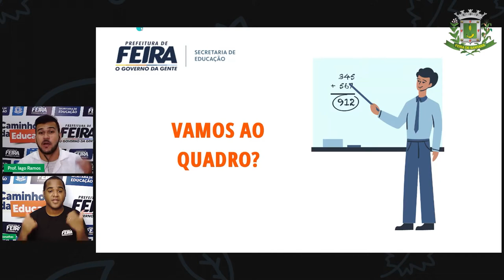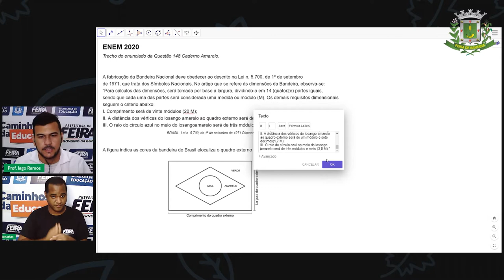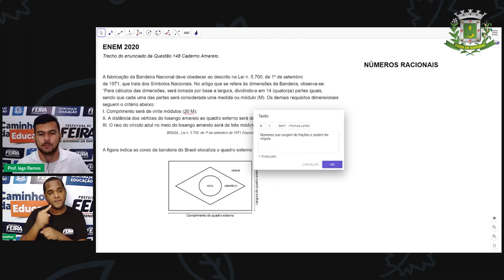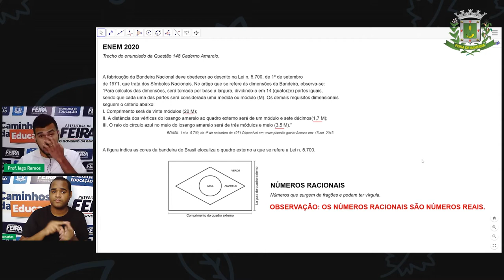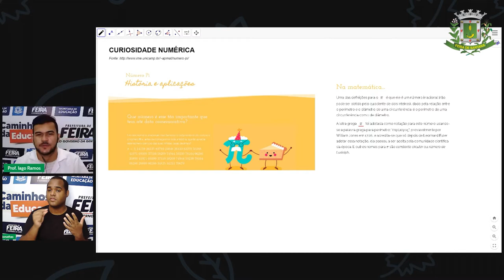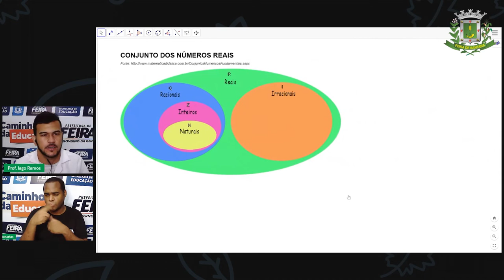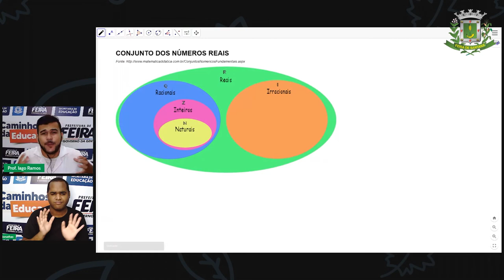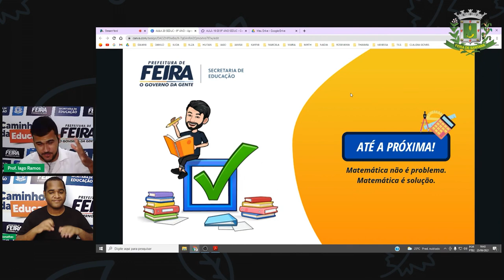9ºANO Aula 20 Prof Iago Ramos Matemática Representação de Números Reais Parte 2